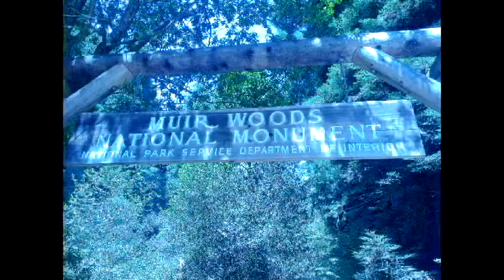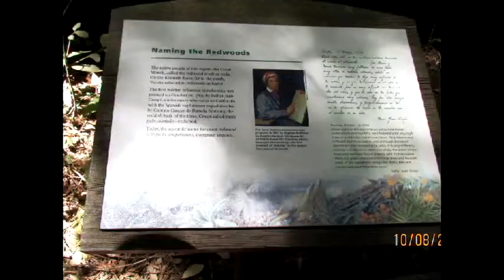Gina, Ruxi, Carmen & Sorin - San Francisco, 8-10 August 2013